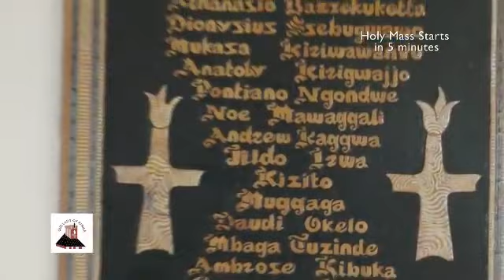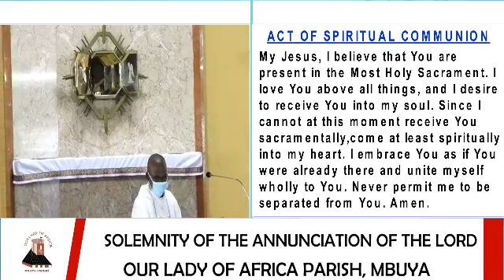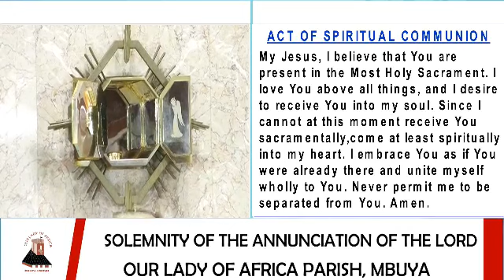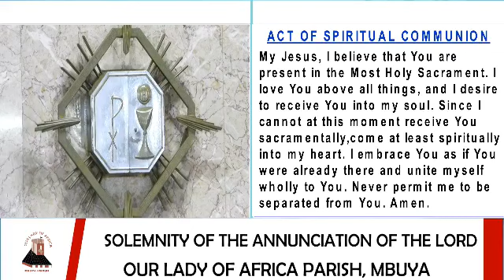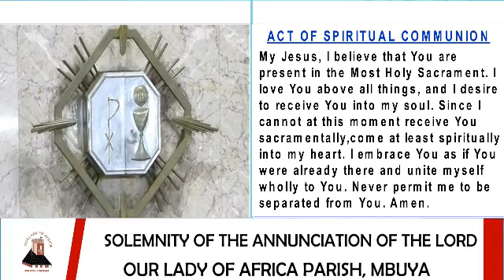Catholic daily TV Mass Today online | Thursday 25th March 2021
Solemnity of the Annunciation of the Lord - Year B
First Reading
Isaiah 7:10-14,8:10;
Responsorial Psalm - Psalm 40:7-11;
Second Reading
Hebrews 10:4-10;
Gospel : Luke 1:26-38
Main Celebrant: Rev. Fr. Gyaviira Kateregga